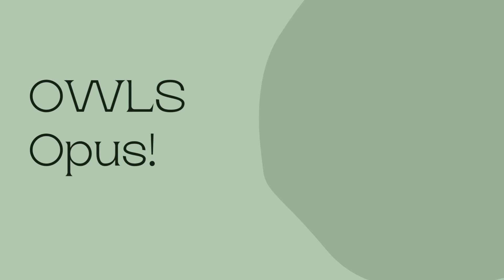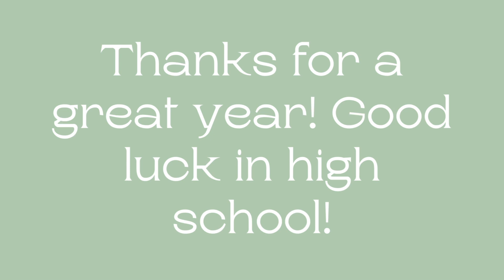8th Grade Memories Slideshow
by Holden Ladwig